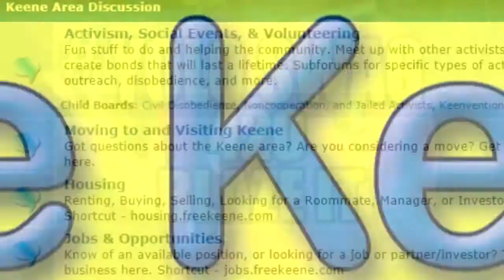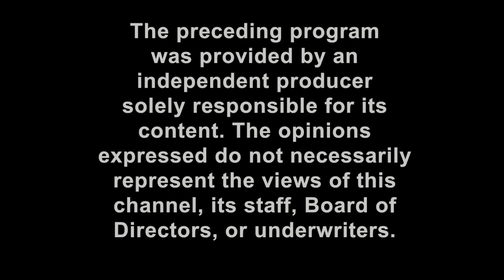AKPF #1: Weedlike (HD)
AKPF #1 Official DPRK Weedlike
Aired 06 Oct 2014